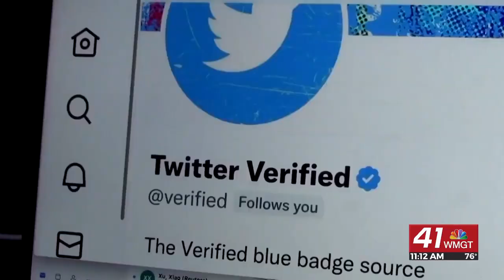Tech Report: Amazon will offer its films and movies on other sites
Where you'll be able to find Amazon shows and movies and how cybercriminals are targeting travelers. Jane King has these stories and more in today's Tech Report.